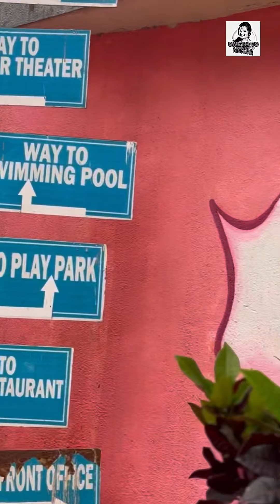Budget friendly resort in Mysore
New shardha resort is situated in Mysore krs road,eco friendly resort with huge greenery,you have facilities like swimming pool,indoor games,outdoor games,rain disco, dance floor etc,there are 3to 4varieties of room like,semi deluxe,deluxe,suits,duplex etc, food is also good,can visit for a budget friendly stay